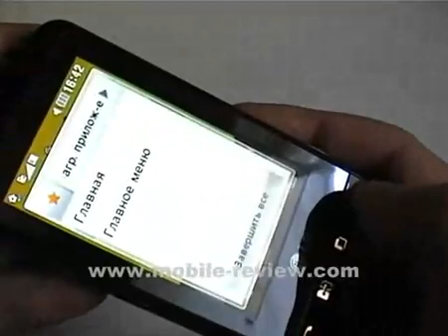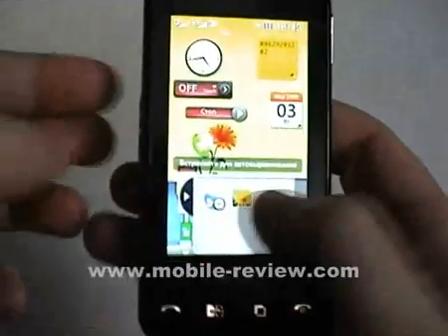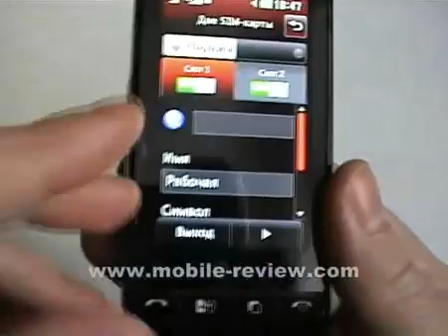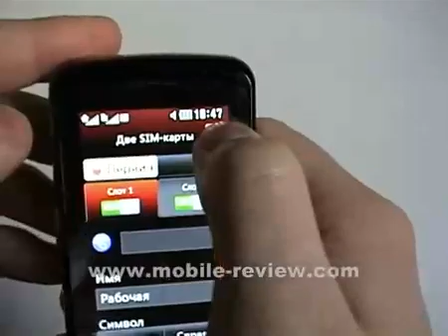LG KS660 Dual Sim 1/3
Video Review of LG's first dual sim phone (russian)